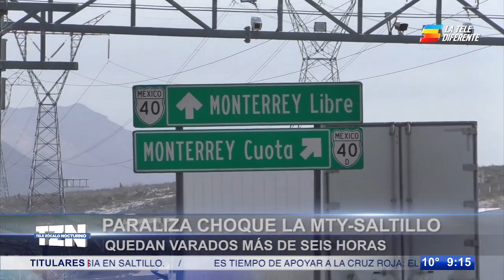Choque paraliza la Monterrey - Saltillo; quedan varados más de seis horas